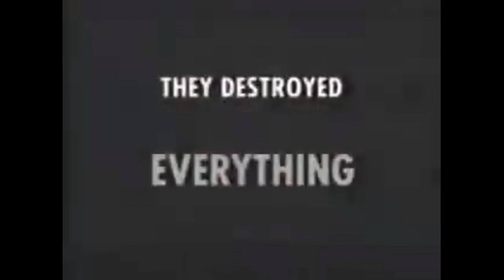MDK - Which Way Games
Welcome back to Which way Games

Join me, Sy of Which Way Games, as I take a look at MDK and save Earth from the Stream Riders